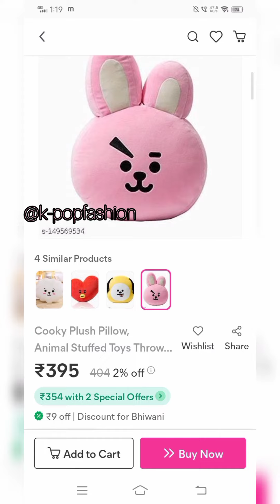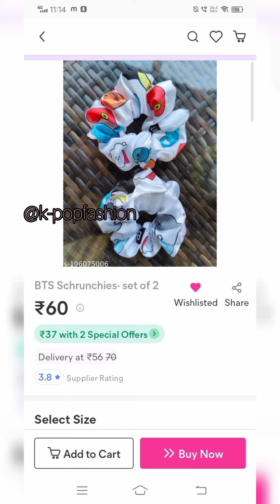BTS merch on Meesho 💜 BT21